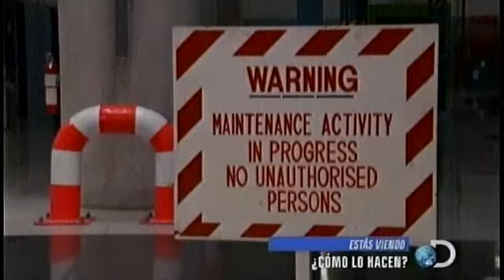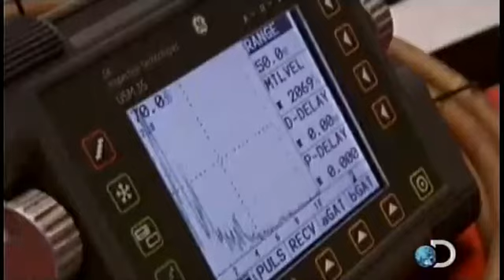Como Lo Hacen Combustible Aviones